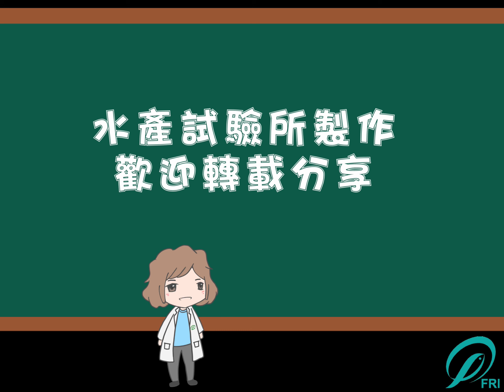歡喜午仔魚(微波爐)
想好晚餐要煮什麼了嗎😏

🎓蔡博士料理食堂告訴你📣~

用微波爐也能料理午仔魚唷🐟~

看起來是不是好好食🍴啊~~~

肚子都咕嚕咕嚕叫了啦🤤

來唷~動動手指下訂午仔魚
📣午仔魚購買資訊這邊看